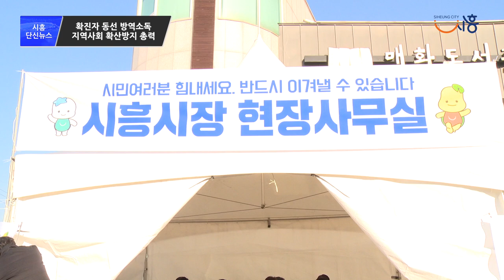[시흥단신뉴스]확진자 동선 방역소독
시흥시(시장 임병택)에서 2월 9일 3명의 확진환자가 발생한 가운데, 시흥시가 확진환자 이동 경로를 방역하는 등 지역사회 확산 방지를 위해 총력을 기울이고 있다.

시흥시재난안전대책본부는 11일 방역단과 함께 매화동 전역에 대한 방역을 실시하고 신종 코로나바이러스 감염증 예방 캠페인을 실시했다. 재난안전대책본부장인 임병택 시흥시장을 포함해 구성원들은 매화동 구석구석을 소독하며 만나는 시민에게 마스크를 배부했다.

시흥시는 9일 25번, 26번, 27번 확진환자의 거주지 주변의 소독을 오전과 오후 2차례 완료했다. 다음 날인 10일에는 매화동, 안현동, 목감동 일대의 방역을 2회 완료했고, 신천ㆍ은행 일대, 매화초ㆍ중ㆍ고, 도창초등학교 등 4개소의 방역도 실시했다. 이 외에도 확진환자 이동경로 일부와 어린이집 9곳, 지역아동센터 2곳, 경로당 15개소 버스정거장 등도 방역을 마쳤다.

시는 기존 10개반 30여명으로 운영하던 방역반을 120명으로 확대했다. 특히 시민들이 이용하는 버스 274대와 택시 1,397대는 지속적으로 소독을 실시하고 있다. 관내 버스정류장 1,006개소에 대해서도 집중 방역을 실시한다. 현재 휴원 중인 관내 어린이집 전체와 경로당, 지역아동센터, 돌봄센터 등 공공다중이용시설에 대해서는 방역단을 포함해 전문방역업체까지 활용하며 무엇보다 철저한 방역에 중점을 둔다는 방침이다.

2월 11일 기준 시흥시에는 의사환자 및 능동감시대상자, 접촉자 등 총 32명이 자가 격리 중이다. 전일 대비 9명이 격리 해제돼 일상생활로 복귀했다.

시는 이들 격리대상자가 생활상 혹은 건강상의 불편이 없도록 1:1 모니터링 서비스를 지원하고 있다. 모니터링을 통해 격리자가 필요한 생필품과 의약품 등을 파악해 물품을 전달할 뿐 아니라, 격리자가 불안함을 느끼지 않고 정서적 안정을 느낄 수 있도록 하고 있다. 이를 위해 지난 10일에는 모니터링 요원들에게 매뉴얼을 전달하고 교육을 진행하기도 했다.

또 확진자가 발생하면서 늘어난 시민들의 문의를 수집해 자주 묻는 질문에 대한 답변을 공식 홈페이지와 SNS에 게재해 부정확한 정보의 유통을 막고 시민들의 불안을 낮출 수 있도록 할 계획이다.